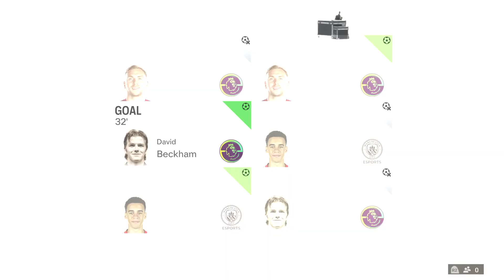BECKHAM BENDING GOAL !